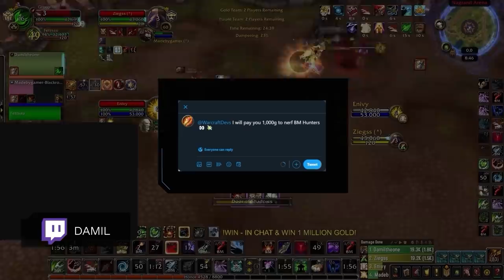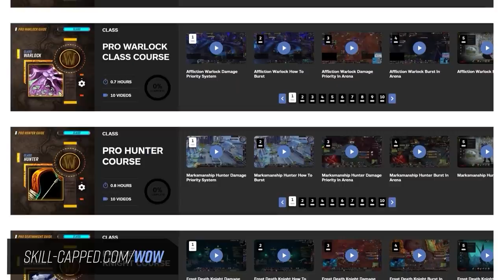Best PvP Casters TIER LIST - Shadowlands 9.0.5 [Mid Season 1]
0:00 - Intro
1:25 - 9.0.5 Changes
2:17 - S+ Tier
4:35 - S Tier
6:12 - A Tier
8:10 - B Tier
9:21 - Trash
9:42 - Tier List Recap

Concepts: tier list, casters, best pvp casters, shadowlands caster tier list, 9.0.5 tier list, fire mage, beast mastery hunter